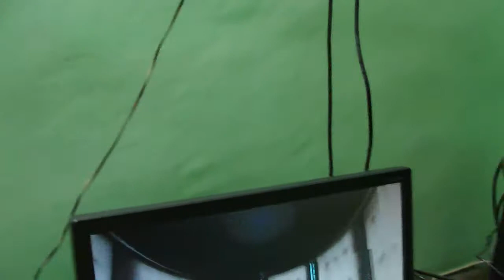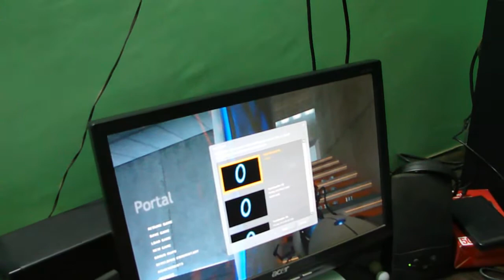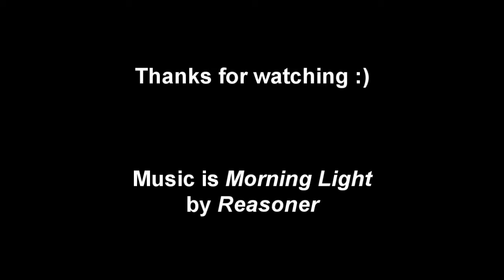Bhai Plays Portal - Day 1 - Part 2 of 2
What happens when a 9 & a half year old kid is challenged to Think with Portals?
Recording Date: 24th December, 2010

Portal, is the critically acclaimed, legendary first-person puzzle-platforming videogame developed by Valve.  If you haven't heard of it till now, you poor soul and you're welcome :P